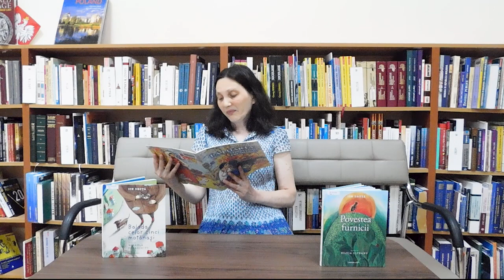Povestirea „Broscuța”, autor I. Druță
Dragi cititori, vă propunem să ascultați povestirea „Broscuța”, din cartea „La poarta vorbelor frumoase”, autor I. Druță.
Inițiativă educațională: Voi stați acasă, noi povestim